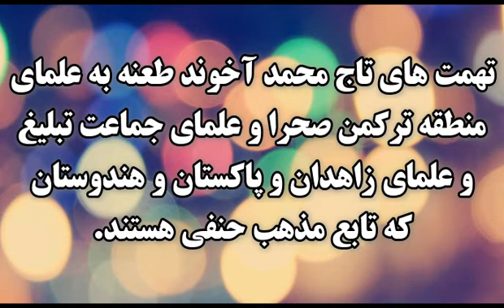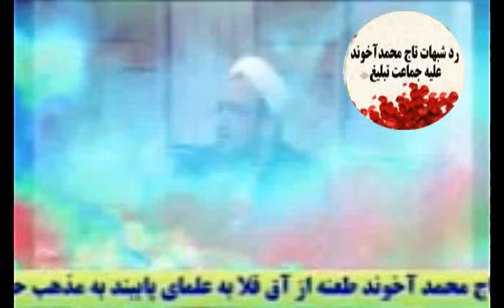b-1. Täçmuhammet ahunyñ şübhesinden. Sözbaşy we şonuñ aydan töhmetleri. Mufti Amanullah ahun